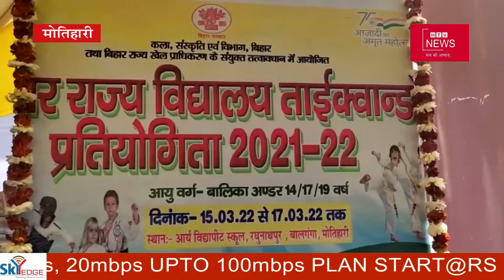News coverage about State Girl Taekwondo Championship at Arya Vidyapith Motihari